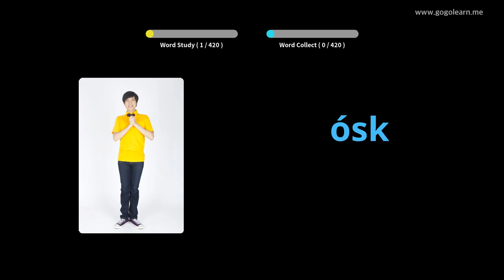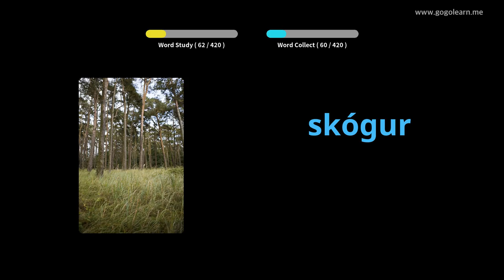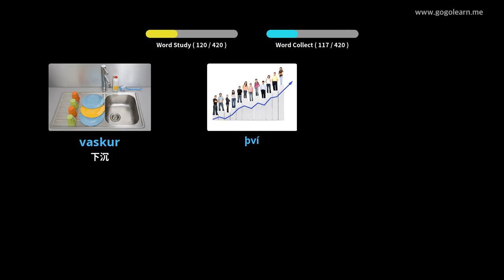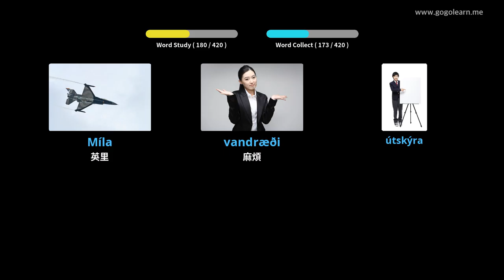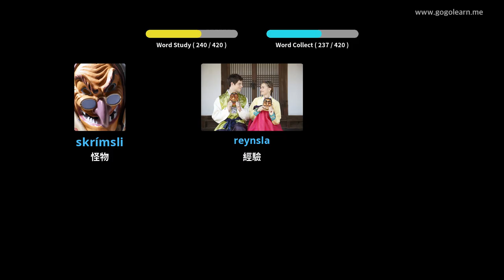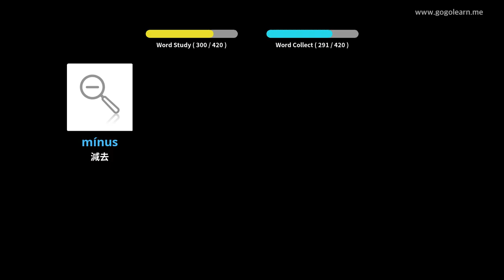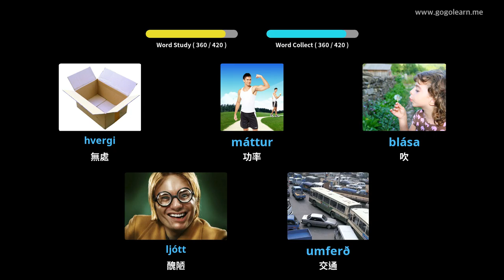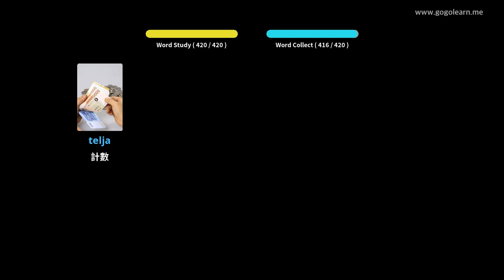冰島詞彙中學2 | Golearn